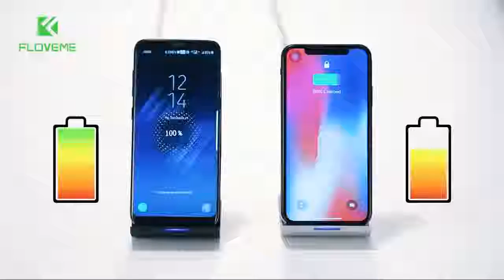Universal FAST Wireless Charge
Looking for an intelligent wireless charger? You can't miss this one! Modern and Chic design, fast charging.